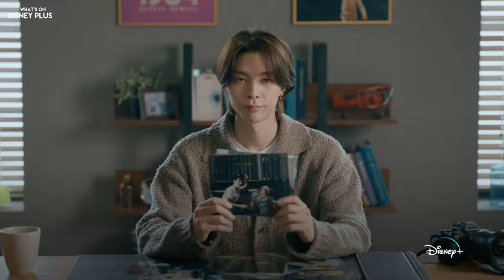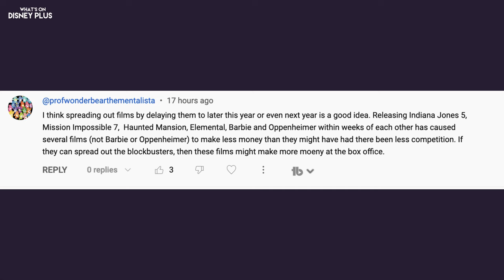Kevin Meyer & Tom Staggs To Advise On Streaming Plans + Marvel's Loki Season 2 Trailer Reaction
00:00 Marvel’s “Loki” Season 2 Trailer Released

01:48 “NCT 127: The Lost Boys” Teaser Trailer Released

02:52 Tom Staggs & Kevin Meyer Return To Disney To Advise Bob Iger

06:36 Question Of The Day